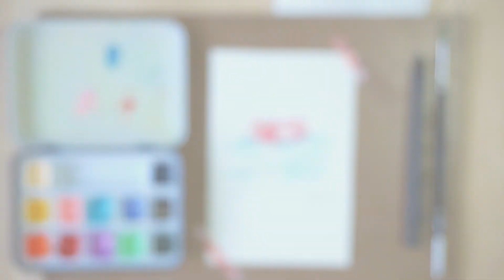Travel Set : 12 Swim Ring